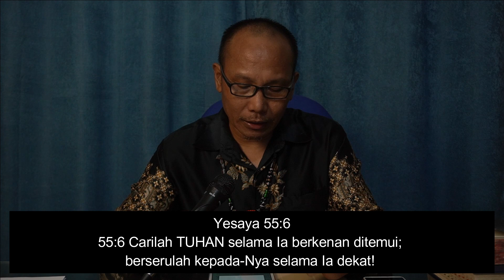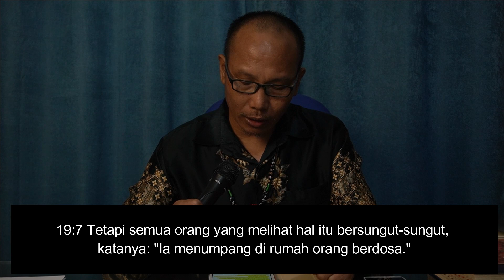Ibadah Online SIB Ranau-Ranau 17.10.2021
Tema: Pertemuan Peribadi dengan Tuhan